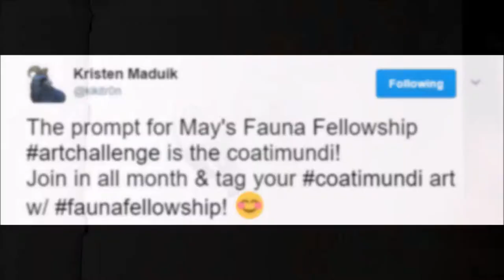Coatimundi Speed Drawing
Fellow YT user Kikitr0n is holding a really fun monthly challenge called "Fauna Fellowship" Check out the hashtag on insta and twitter to find out more!
Song is by sweet Nori, and it's called "Balloons"